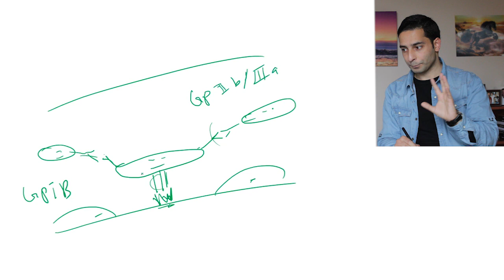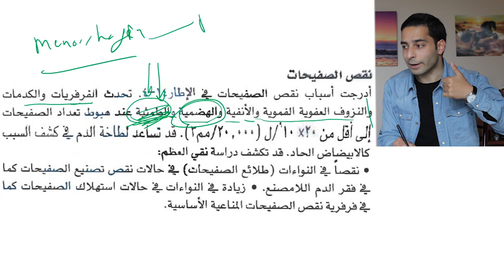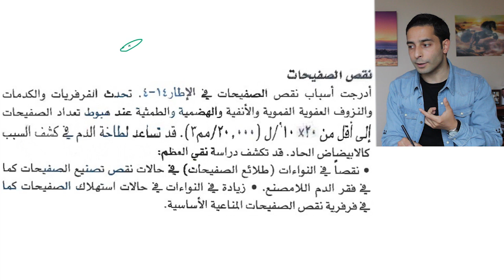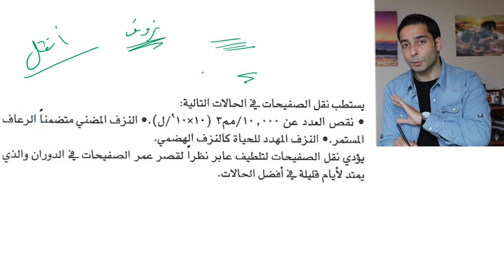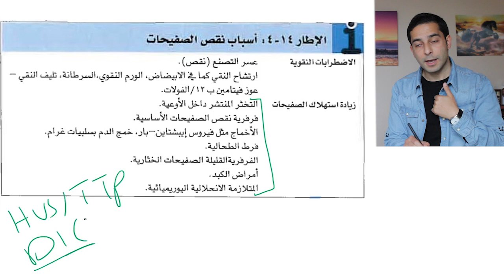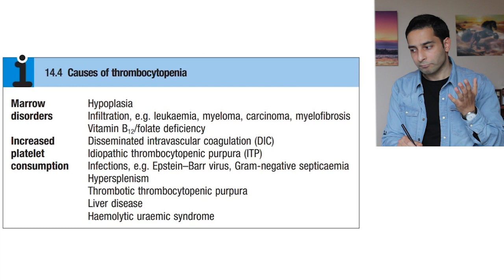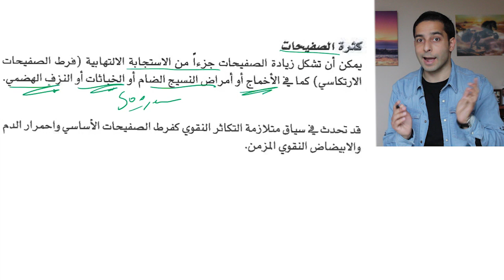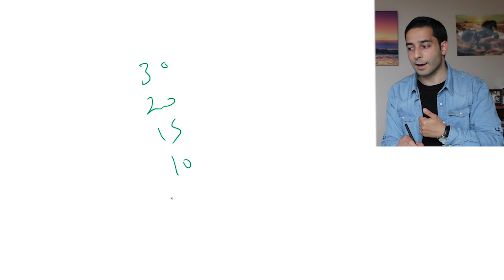أمراض الدم "12" | نقص وكثرة الصفيحات | Thrombocytopenia & Thrombocytosis